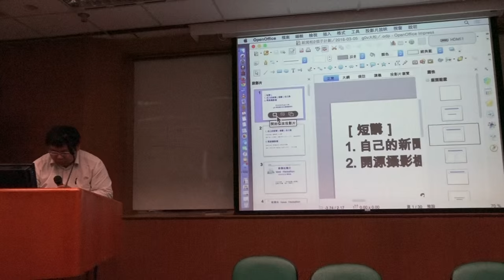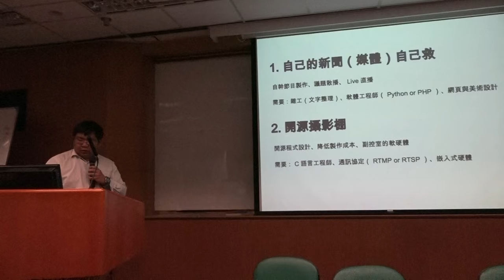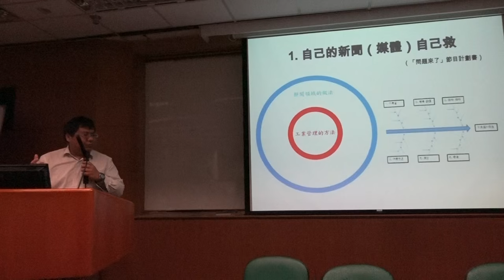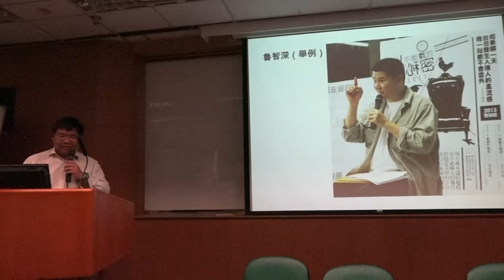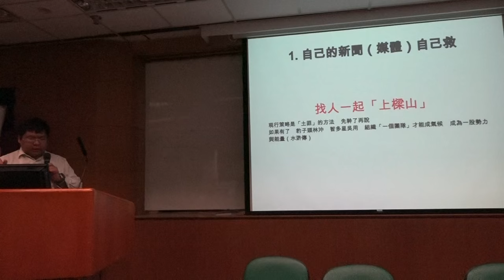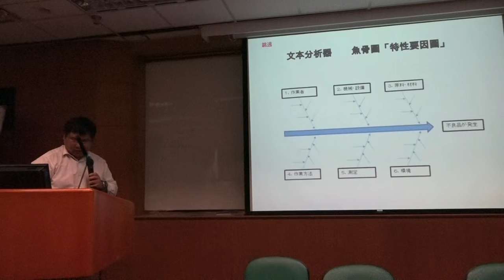g0v tw hackath18n 中場短講 1自己的新聞（媒體）自己救 2開源攝影棚 亞太營運黑客松